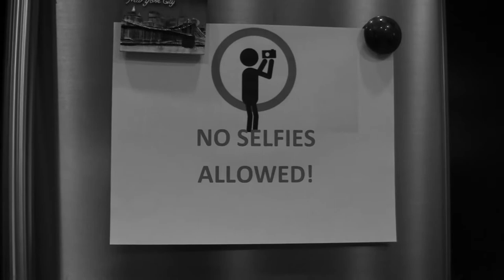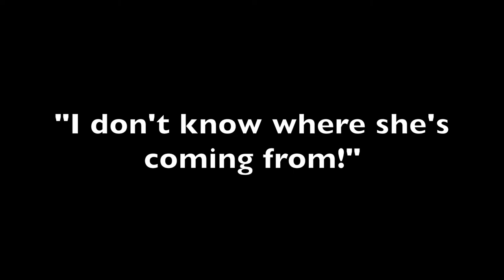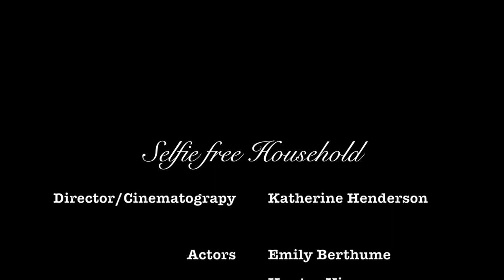Selfie Free Household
This is a silent film project for school.

Director: Katherine Henderson

Actors: Emily Berthiaume, Hunter Kim, Madi Kiekel, Quincy Wood

Makeup/Costumes: Madi Kiekel

Special thanks to everyone who helped!